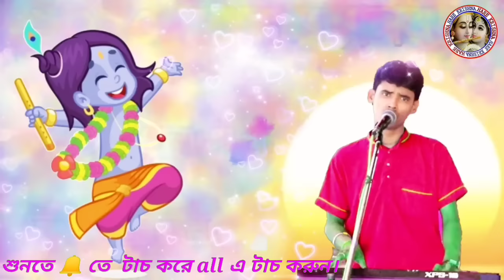নতুন বাংলা গানের সুরে হরে কৃষ্ণ ! Hare Krishna Hare Rama ! Hare Krishna psb !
আরো সুন্দর সুন্দর গান শোনার জন্য চ্যানেল টি  Subscribe করবেন , আপনাদের আরো কিছু জানতে হলে অব্যশই নীচে কমেন্ট করুন , আমরা চেষ্টা করবো আপনাদের সহযোগীতা করার , আপনারা চ্যানেল টি Subscribe করে ও ভিডিও টি সবাইকে share ও Like করে আমাদের এই Hare Krishna চ্যানেল টি কে সহযোগিতা করুন ,আপনাদের like share আমাদের নতুন নতুন গান আপলোড করতে উৎসাহ করে তুলবে, আমরা জানি আমাদের কিছু গানের সাউন্ড ও ছবি খুব ভালো হয়না , ওই গান গুলো হেডফোন লাগিয়ে শুনুন কিছুটা ভালো লাগবে, আপনাদের মন ভরানো আমাদের এক মাত্র উদ্দেশ্য, গান শুনে আপনারা আনন্দিত হলে জানবো আমাদের কষ্ট সার্থক হয়েছে, চলুন গানের তালে তালে এক বার হরে কৃষ্ণ বলি 🙏🙏🙏

Present By

Hare Krishna psb

যোগাযোগ ইমেইল 👎

যে কোনো সময় আমাদের গান শুনতে YouTube এ সার্চ🔎 করুন Hare Krishna psb

হরিনামঃ এর আগে, অথবা পূজো মন্দিরে গান বাজানোর জন্য আমাদের,
Hare Krishna mp3 প্লেলিস্ট টি বেছে নিন,
নিচে লিংক দেওয়া হলো 👇

কিছু নতুন গান শুনতে ফেসবুক পেজ 👇 লাইক করুন